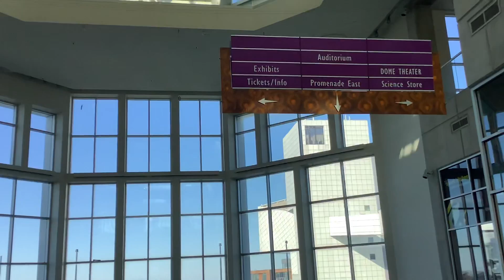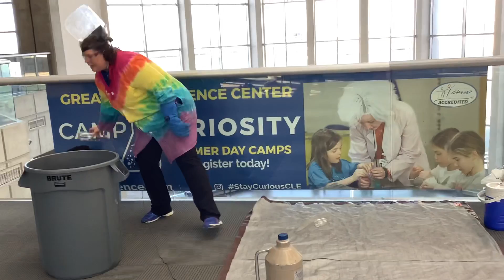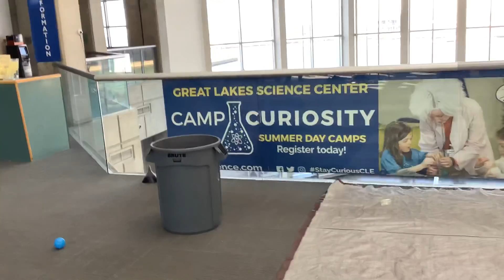Curiosity Corner LIVE!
Welcome to Great Lakes Science Center's newest virtual learning forum, Curiosity Corner LIVE! We may be closed, but as your Science, Technology, Engineering and Math (STEM) headquarters, we're committed to delivering fun-filled STEM video live tours, demonstrations of fantastic projects and experiments you can do in your home! Today we'll explore chemical reactions and physical reactions with one of our favorite live demonstrations that is definitely going to end in an explosion!